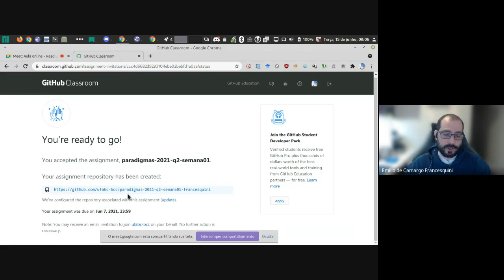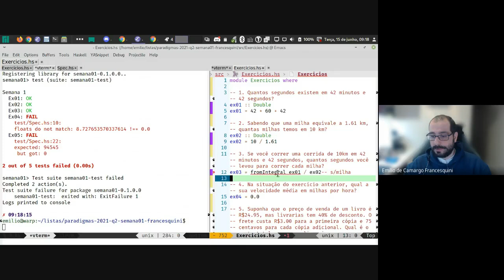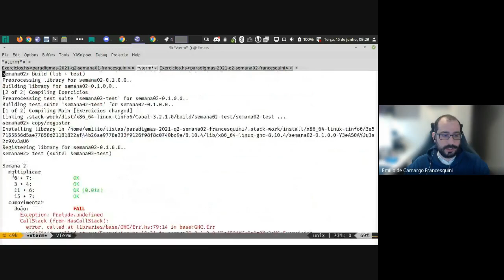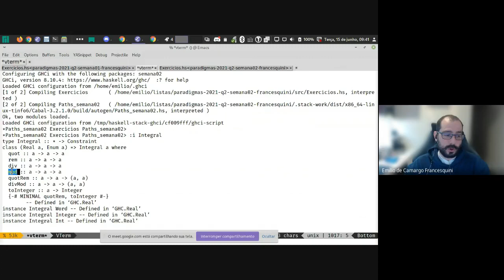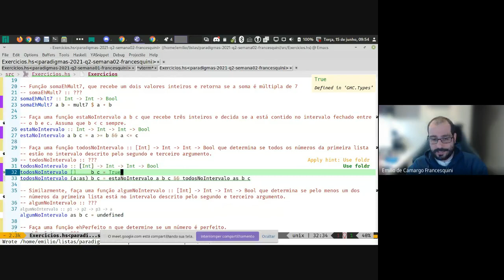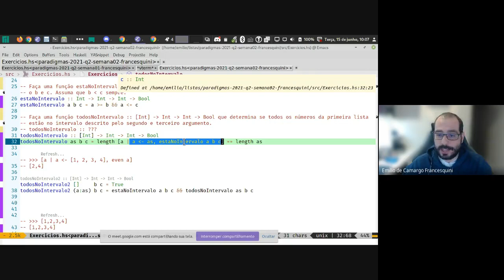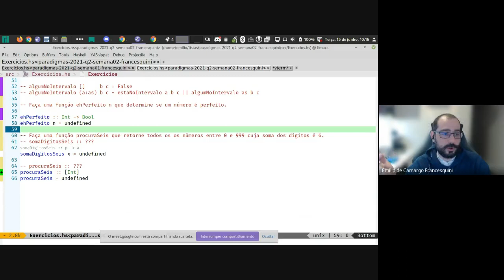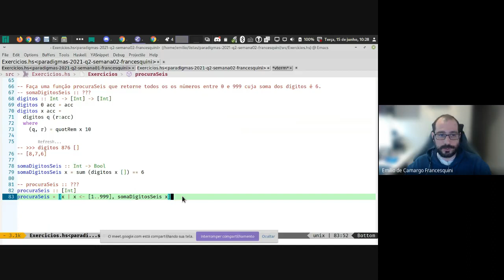Lista de Exercícios 01 e 02 - Resolução - Paradigmas de Programação - UFABC - 2021.Q2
Nesta aula resolvemos passo a passo os exercícios das Listas 1 e 2 disponíveis na página da disciplina.

00:06:03 - Lista 1 - Exercício 1
00:06:42 - Lista 1 - Exercício 2
00:10:12 - Lista 1 - Exercício 3
00:16:35 - Lista 1 - Exercício 4
00:17:30 - Lista 1 - Exercício 5
00:22:30 - Lista 2 - Exercício 1
00:24:16 - Lista 2 - Exercício 2
00:25:30 - Lista 2 - Exercício 3
00:31:08 - Lista 2 - Exercício 4
00:36:25 - Lista 2 - Exercício 5
00:40:40 - Lista 2 - Exercício 6
00:43:30 - Lista 2 - Exercício 7
01:04:27 - Lista 2 - Exercício 8
01:09:57 - Lista 2 - Exercício 9
01:13:40 - Lista 2 - Exercício 10